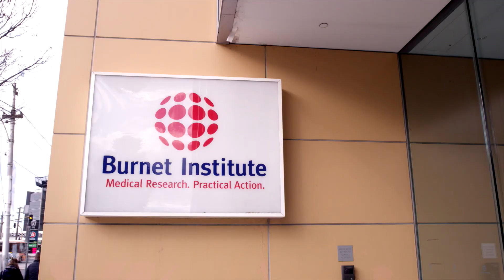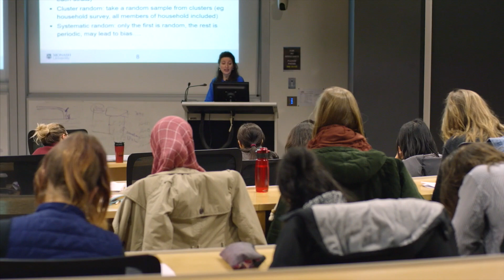Monash University | Alfred Medical Research and Education Precinct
One of Monash University's centres for teaching and research excellence is the Alfred Medical Research and Education Precinct (or AMREP), now known as the Alfred Research Alliance.

Discover how this location ideally positions Monash University to make a difference in health, with access to premier facilities and incredible expertise, in the heart of Melbourne.Monash University provides a range of graduate courses based at the Alfred, including the Master of Public Health.